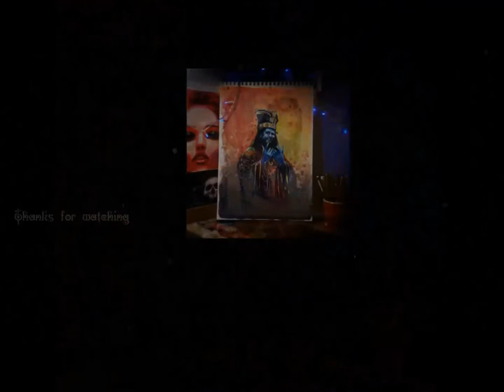Zoete | watercolour portraite